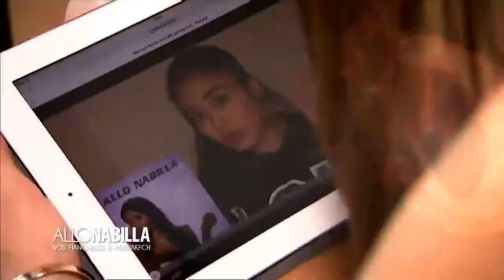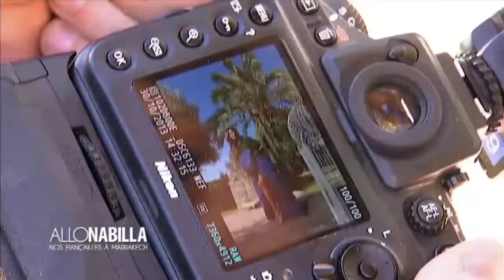Allo Nabilla - Nos fiançailles à Marrakech : Episode 3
Elle a marqué les Français, c'est LA révélation de l'année 2013. Avec son fameux « ALLO », Nabilla Benattia est devenue un véritable phénomène national.